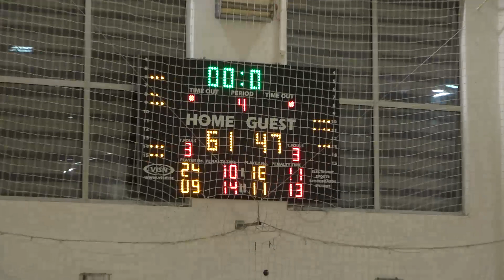ŽKK ,,Mladost Vesna'' - ŽKK ,,Napredak'', Kvalitetna liga za devojčice